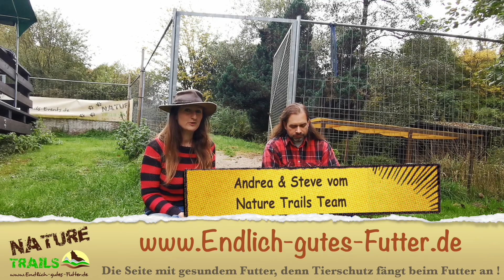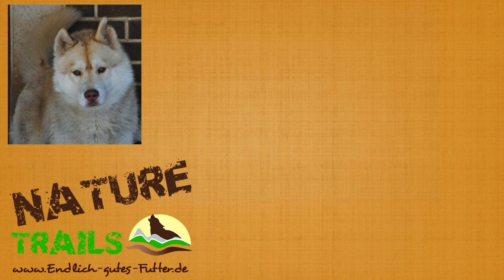Boshka - "Das Schlitzohr" / Unser Husky Rudel wird vorgestellt / Husky Hof / Nature Trails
Wir stellen weiter unser Husky-Rudel vor!
Heute ist unser Boshka dran.
Boshi ist auf der einen Seite ein absoluter Frauenheld, auf der anderen Seite ordentlich frech.
Wie jeder Hund erweiterte er unser Rudel ungemein und wir vermissen jeden einzelnen unserer Engel-Huskys.
Andrea & Steve